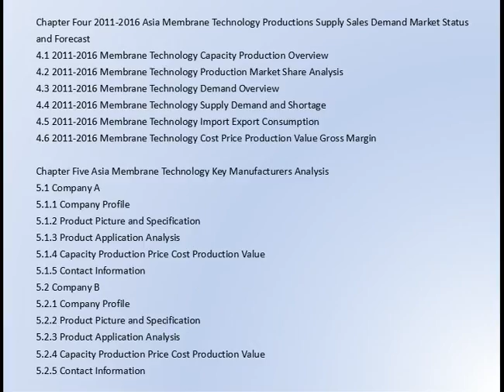Global Membrane Technology Industry 2016 Market Research Report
The report firstly introduced the Membrane Technology basics: definitions, classifications, applications and industry chain overview; industry policies and plans; product specifications; manufacturing processes; cost structures and so on. Then it analyzed the world’s main region market conditions, including the product price, profit, capacity, production, capacity utilization, supply, demand and industry growth rate etc. In the end, the report introduced new project SWOT analysis, investment feasibility analysis, and investment return analysis.